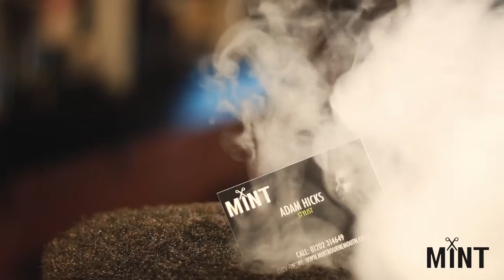MINT Barbers // Episode 2